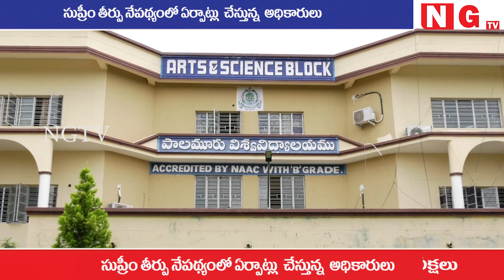సెప్టెంబరు మూడో వారంలో డిగ్రీ పరీక్షలు..!!!